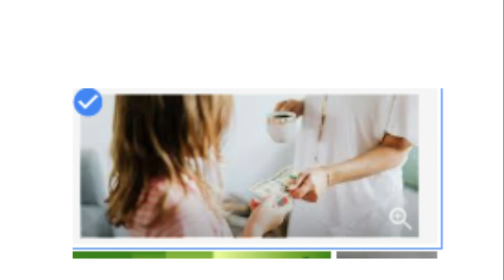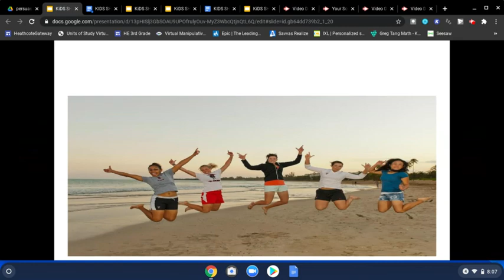Persuasive allowance - Bella